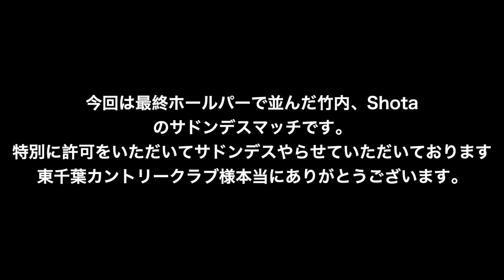10万円のかかったサドンデスマッチ！ 完結編 第2回Sho-Timeスキンズマッチ Sponsored by 株式会社 カメダ総合塗装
協賛: 株式会社 カメダ総合塗装

撮影協力: 東千葉カントリークラブ

Sho-Time Golf オリジナルマーカーご購入はこちらから。

twitterはこちらから！